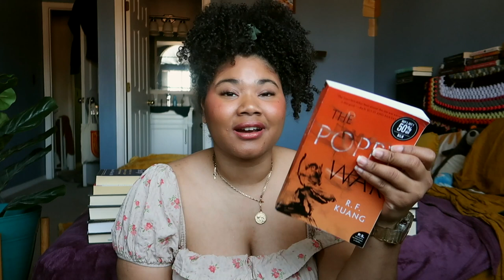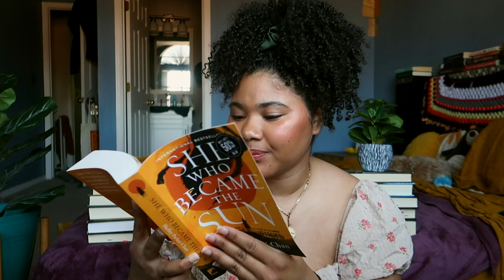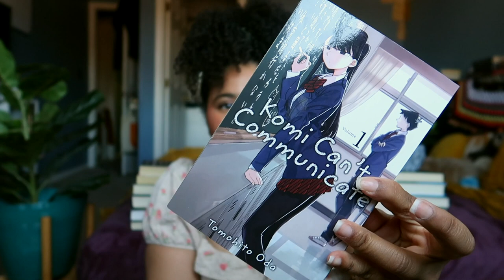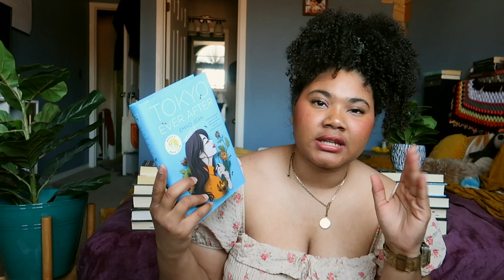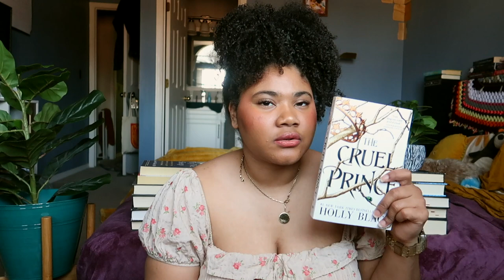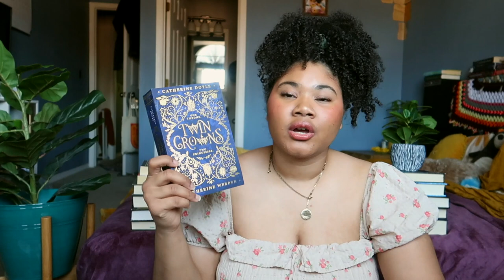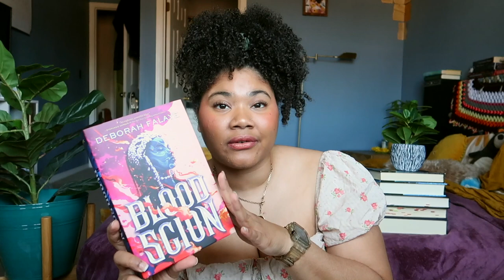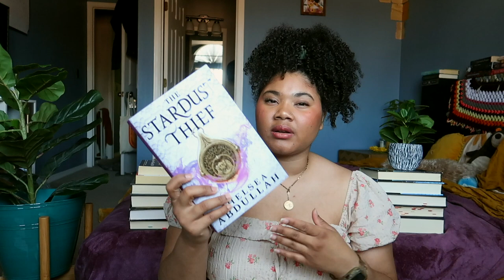☀️ 🌴 Summer Book Haul | 21 Books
Unite Me (Book of 2 novellas Fracture Me and Destroy me) By Tahereh Mafi
Reveal Me By Tahereh Mafi
Shadow Me By Tahereh Mafi

🗒 CHAPTER TIMESTAMPS  🗒

Intro 0:00
Beginning of the haul  0:21
Outro 15:51